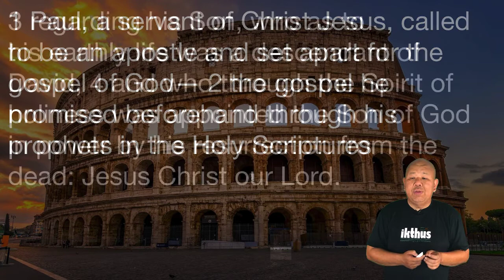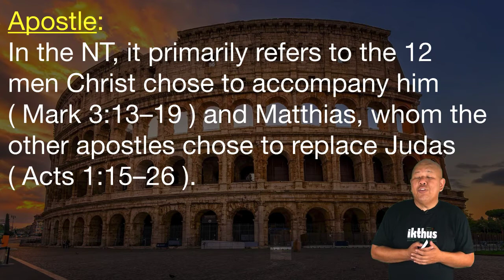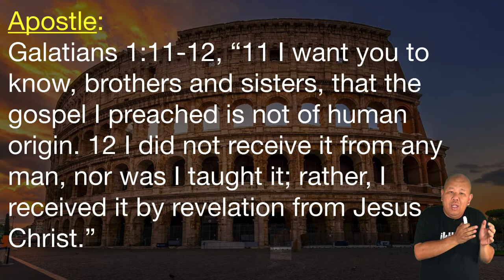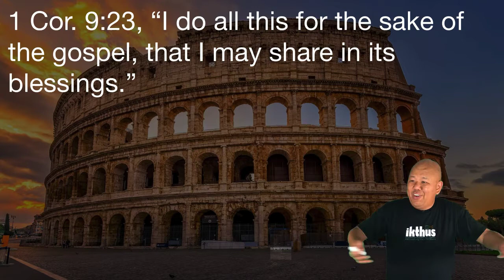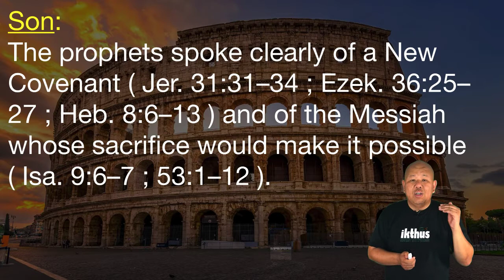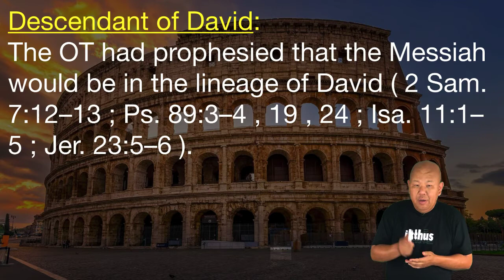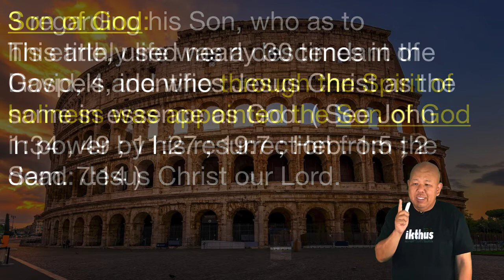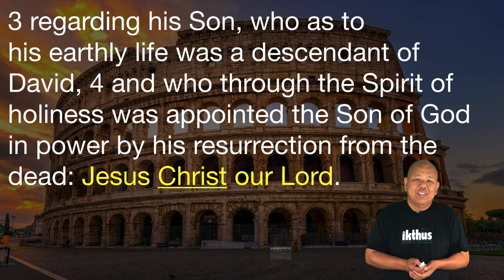002 Romans 1:1-4